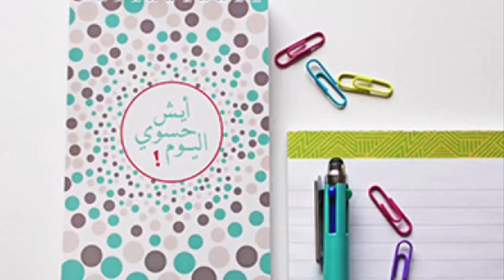يوميات زوجة كسولة جداً الجزء الخامس